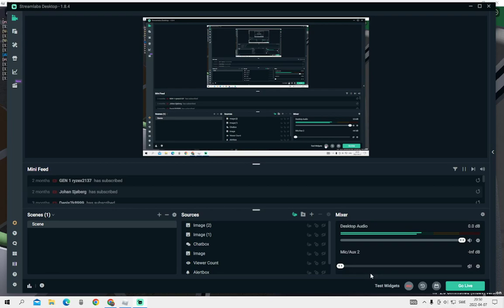How to reverse ur bus and drive ur bus!